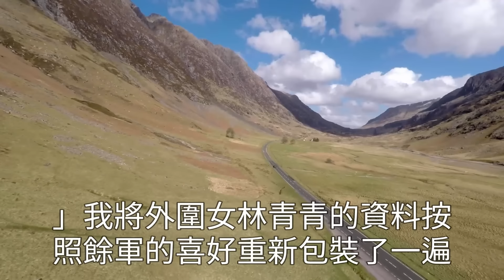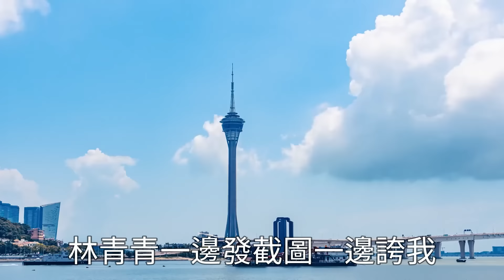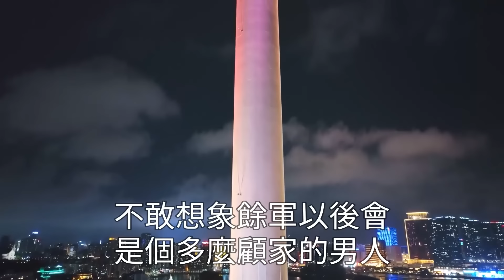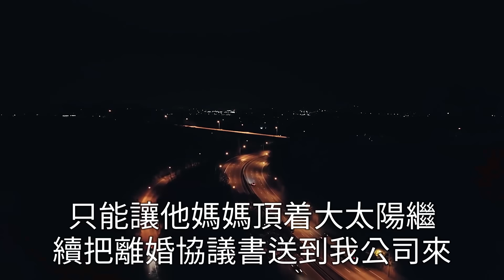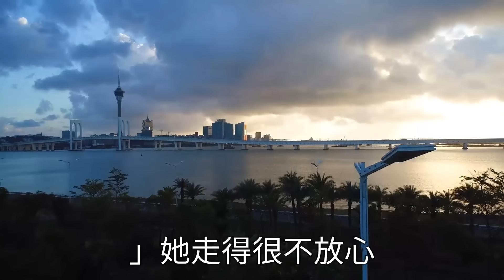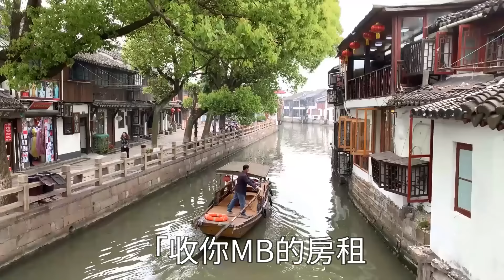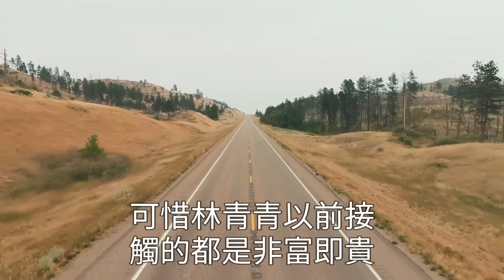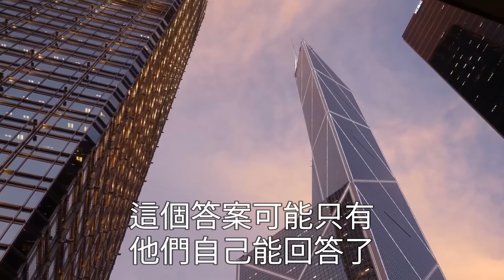結婚3年 我在婚友網站當紅娘 ，意外在相親群組裡看到了老公 ，「老婆不孕 能生孩子就行」 ，竟背著我在相親找下一任 ，我默默地為他做了一回紅娘 ，他看見我介紹的人後傻眼了！